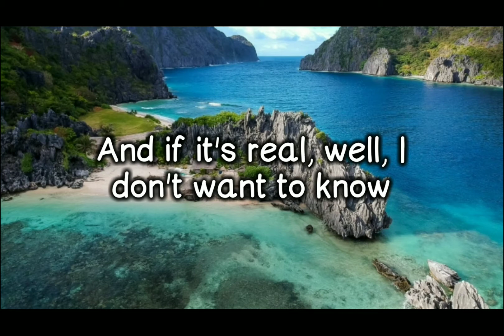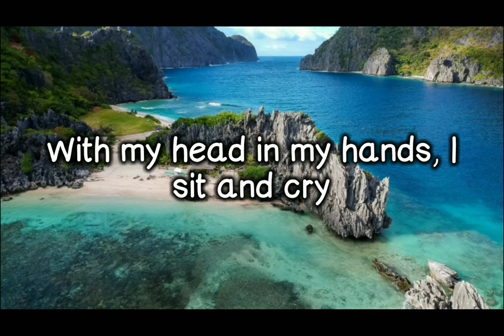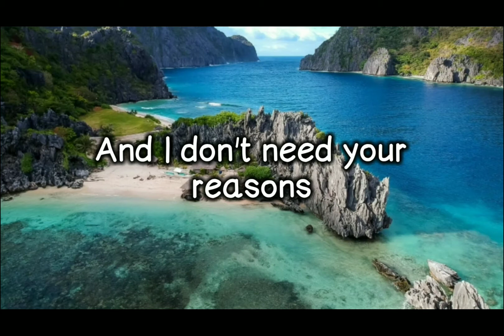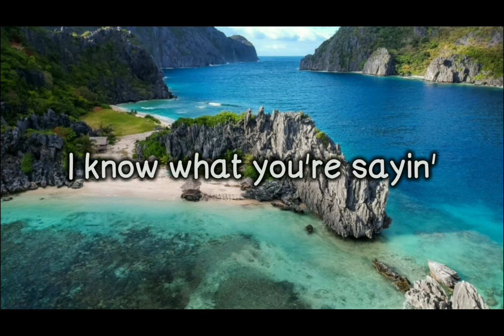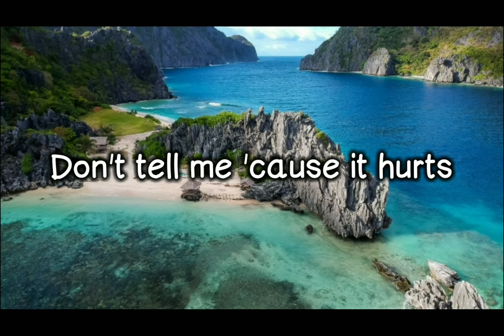DON'T SPEAK - No Doubt ( Karaoke version )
Song :  DON'T SPEAK
Artist :  No Doubt

"LYRIC"
You and me
We used to be together
Every day together, always
I really feel
That I'm losing my best friend
I can't believe this could be the end

It looks as though
You're letting go
And if it's real, well, I don't want to know

Don't speak
I know just what you're saying
So please stop explaining
Don't tell me 'cause it hurts
Don't speak
I know what you're thinkin'
I don't need your reasons

Our memories
They can be inviting
But some are altogether mighty frightening

As we die
Both you and I
With my head in my hands, I sit and cry

Don't speak
Don't tell me 'cause it hurts, no, no, no
Don't speak
And I don't need your reasons

It's all ending
I gotta stop pretending

I can see us dying
Are we?

I know what you're saying
Don't speak, don't speak
Don't speak, no
I know you're good
I know you're real good, oh

La-la-la-la-la
La-la-la-la-la
Don't, don't, ooh, ooh
Hush, hush, darlin'
Hush, hush, darlin'
Hush, hush, don't tell me 'cause it hurts

Hush, hush, darlin'
Hush, hush, darlin'
Oh, hush, hush, darlin'
Hush, hush, darlin'

Minus One
Karaoke lyrics
Video-oke
Karaoke
Karaoke Covers
Karaoke Hits
Karaoke Version
Instrumental

I do not own the cover, song and background photo.